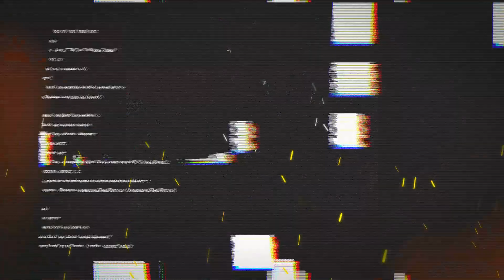​@TaarunSGill's trainer, Noor Khan talks about EAA & Shredz Pro | Celebrity Trainer | Doctor's Choice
@Tarun Gill  's Trainer Noor Khan

8.5G ESSENTIAL AMINO ACIDS | 6G BCAAs | 800MG ELECTROLYTE BLEND | ZERO SUGAR | ZERO CALORIES |